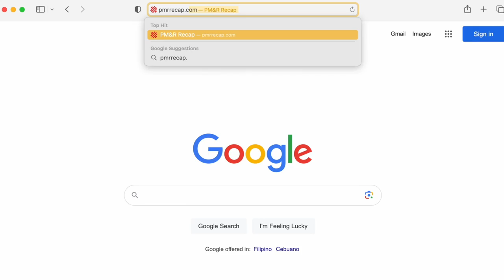Recapping with Dr. D'Angelo: The Brains Behind PM&R Recap!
Alexander D’Angelo, MD, is a physical medicine & rehabilitation physician also known as a physiatrist. He treats a variety of musculoskeletal and orthopedic conditions.

Beyond his clinical work, Dr. D’Angelo is an entrepreneur. He serves as CEO and founder of PM&R Recap the most popular PM&R residency board review resource.

Dr. Nessim and Dr. D’Angelo discuss his journey to PM&R, his passion for education, and how PM&R Recap came to be.

Premed Interested in Coaching

About Me
I’m Adam, a doctor, entrepreneur, YouTuber, and podcaster, who enjoys learning and teaching about how to live a more productive and fulfilled life.

If you would like to get in contact with me shoot me a DM on my insta.